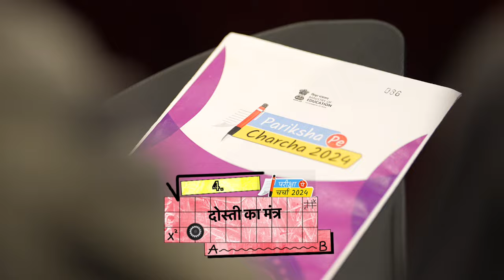"Prepare for every challenge" PM Modi shares progressive lessons on Pariksha Pe Charcha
Prime Minister Narendra Modi interacted with students, teachers and parents at Bharat Mandapam in New Delhi during the 7th edition of Pariksha Pe Charcha (PPC). During the insightful session the Prime Minister solved various queries and answered the questions that created a difference in the lives of students providing them fruitful solutions related to exam preparation, career progression and, maintaining a healthy lifestyle with studies. PPC is a movement driven by Prime Minister Narendra Modi's efforts to bring together students, parents, teachers and society to foster an environment where each child's unique individuality is celebrated, encouraged and allowed to express itself fully.